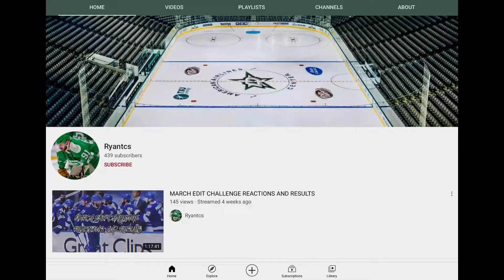Edit challenge results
These are the results for my edit challenge.